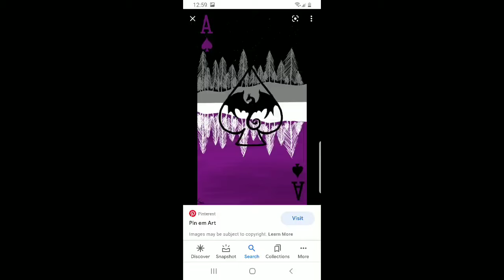Ace Wallpapers 🏴☁️🎵 (I do not own any of these wallpapers!!)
btw I didnt put a gray emoji bc the only gray emoji's are:
which didn't match with the other emoji's